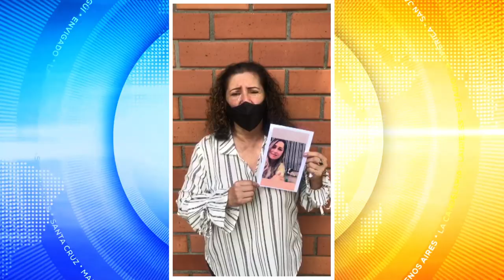Familiares buscan a Catalina Pérez Pulgarín- Telemedellín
NoticiasTM La último que supieron los familiares de Catalina Pérez Pulgarín es que sus compañeros de trabajo la vieron saliendo de la empresa, ubicada en el barrio Buenos Aires, el martes alrededor del mediodía. Desde es momento nadie da con su paradero.